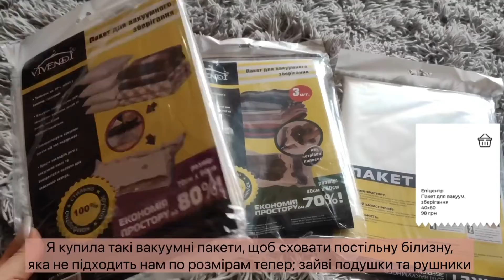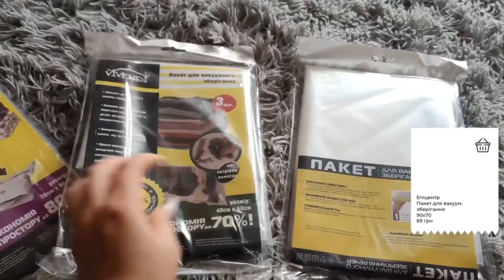влог #5: покупки для дому, для кухні🛍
деякі покупки протягом весни-початку літа; всі ціни, які згадала, та місця покупок позначила для зручності у відео.

intro & outro credits: sleepyhugs마히